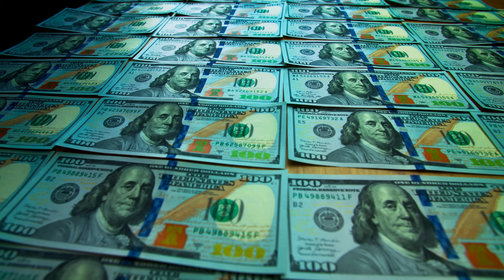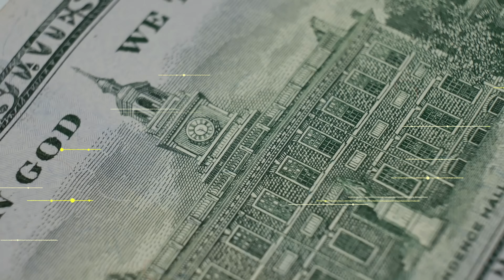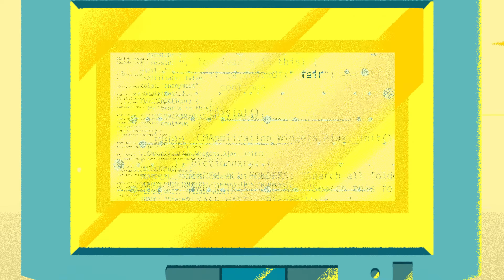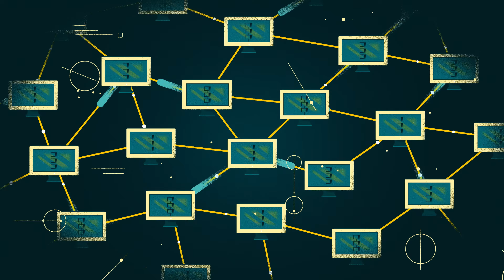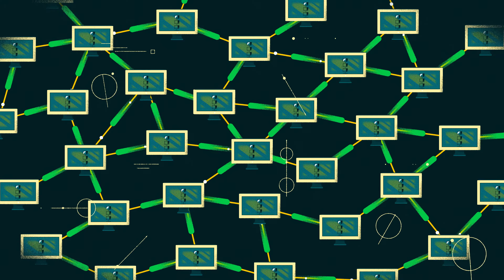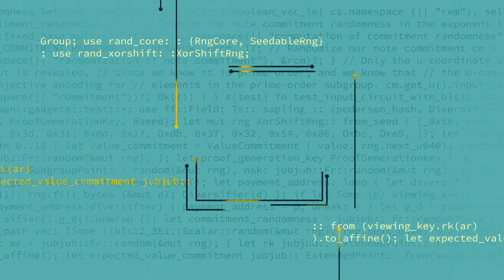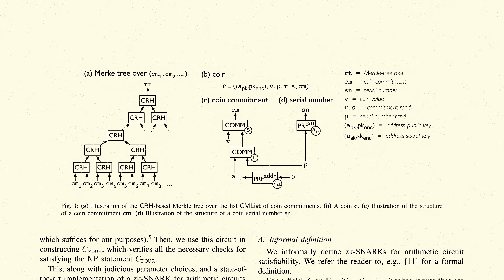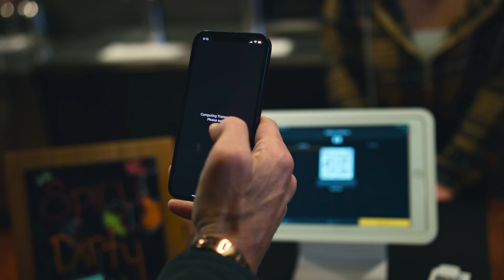Future Money: What is Zcash?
To buy, sell, or trade Zcash and other digital assets, get rewarded in the crypto of your choice at Gemini Exchange

In this video, we explore the technology of money, the invention of Bitcoin, Bitcoin's privacy problem, and how Zcash provides a solution.

First, we delve into the history of money and the problems with fiat currency and traditional banking systems. Then, we discuss how Bitcoin was intended to provide a decentralized alternative. However, Bitcoin provides an incomplete solution because, despite its reputation for being anonymous, Bitcoin's transactions are actually public and can be viewed by anyone on the blockchain network. This lack of privacy is a major flaw in Bitcoin's design, which has been acknowledged by its creator, Satoshi Nakamoto.

We next look at how innovations in a previously unused area of cryptography, called zero-knowledge proofs (ZKPs), were implemented for the first time in the cryptocurrency Zcash. In Zcash, ZKPs are used to prove the validity of a transaction without revealing any private information. Zcash's use of ZKP makes it a more secure and private alternative to Bitcoin, while still maintaining its decentralized nature.

Overall, this video provides an in-depth look at the privacy issue in Bitcoin and how Zcash's use of ZKP is the solution. It is perfect for anyone interested in learning about the technical side of cryptocurrency, blockchain and the future of money.

▀▀▀ TIMESTAMPS ▀▀▀

00:00 Future Money
00:18 One Of Our Oldest Technologies
00:59 History of Money
01:34 Risks Of Bank and Government Control Over Money
02:22 Absolute Power Corrupts Absolutely
03:14 Banks Are Middle Men In Nearly All Transactions
04:13 What is Bitcoin and Where Did It Come From?
05:03 Who Is Satoshi Nakamoto?
05:25 How Does A Blockchain Work?
05:57 Decentralized and Hacker Resistant Money
07:04 Bitcoin’s Big Flaw
07:41 Bitcoin Is Anything But Anonymous: Edward Snowden
08:12 Satoshi Nakamoto Suggests Zero Knowledge Proofs
09:00 What Is A Zero Knowledge Proof?
10:22 Making Zero Knowledge Proofs Fast "Zero Cash"
11:20 The Origin of Zcash (ZEC): Zooko Wilcox
12:41 Why is a Private Currency Important?
13:22 Zcash Gives You Privacy Like Cash Does
13:45 “Never Give Up Cash” The Handmaid’s Tale
14:12 Privacy Problems In China
14:56 Vitalik Buterin: Techno Optimism is Important
15:28 Edward Snowden: Exchange From Anywhere at Anytime
15:41 Economies Built On Privacy Coins
16:01 Crypto Seems Crazy, But Look At History

Zcash Media's mission is to supply the world with educational content about Zcash and crypto—all for the public good. Funded by Zcash Community Grants

Produced by 37 LAINES and David Boyer
Narrated and Directed by: Natasha Mynhier
Written by: David Boyer
Edited by: Eli James
Cinematography by: Jeffrey Hammerton
Supervising Sound Editor/Rerecording Mixer: Shaughnessy Hare, Zack Howard
Animation: Very True Story & Eli James
Colorist: Arianna Shining Star
Engagement: Jess Carroll, Sue Heimsath, & Kevan Shah

Creator Note: This video (including segments of it) is free to use by anyone for non-commercial purposes as long as: i) original source of the video is cited, ii) derivative works do not take segments out of context to change the meaning of the original video, and (iii) the music in the video is not extracted and used on a stand-alone basis or in an unrelated video.